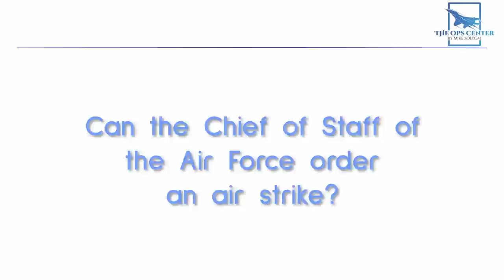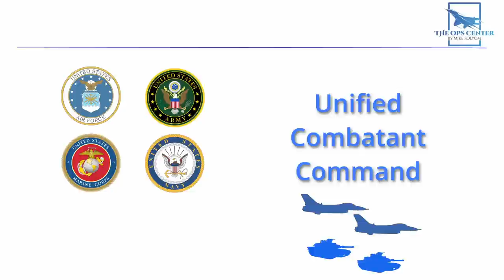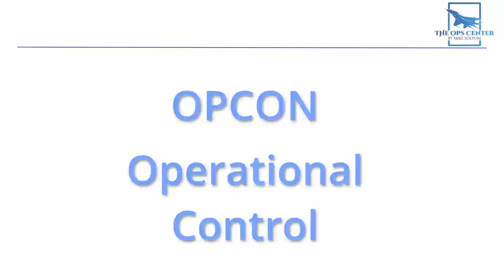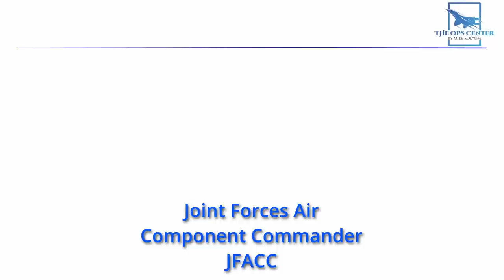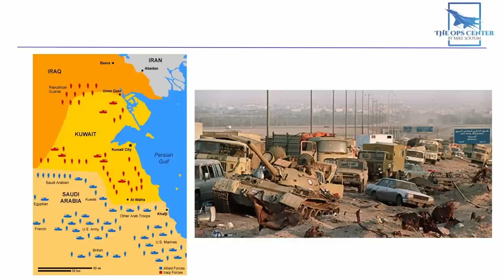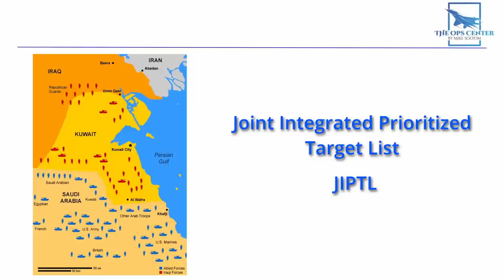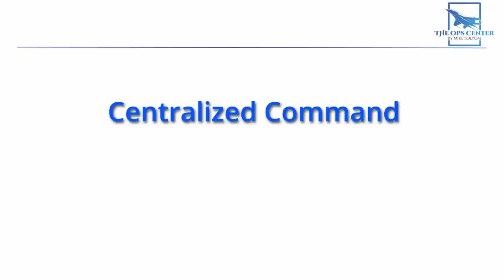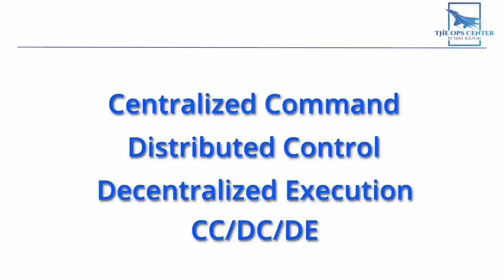The Secret Behind U.S. Air Supremacy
It took several years of serving in the US Air Force before I finally understood how it is that they do so well in war. Not everyone gets the chance to learn this so I wanted to make a video sharing that knowledge.

This video should be a guide to give you a high level view of how the Air Force works as part of a larger joint or coalition force. But it's not all there is. There will be more to this series where we go into greater detail on different aspects of how the Air Force works.

I hope you'll join me in going through them.

The presence of DOD Visual Information in this video does not constitute endorsement by the DOD or any of its departments. Any views expressed by the presenter are those of the presenter and do not represent the views of the DOD or any of its components.